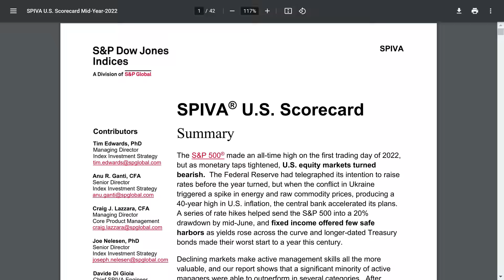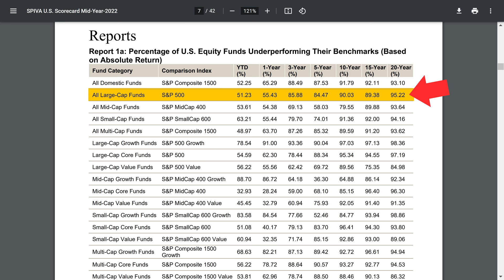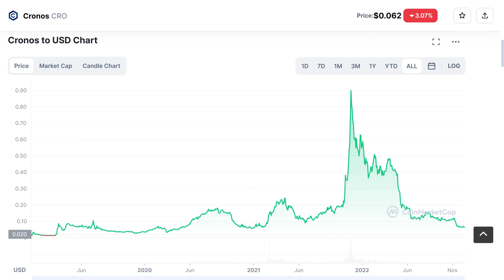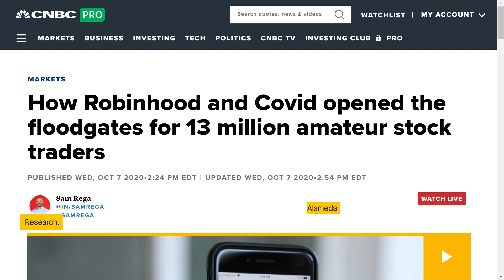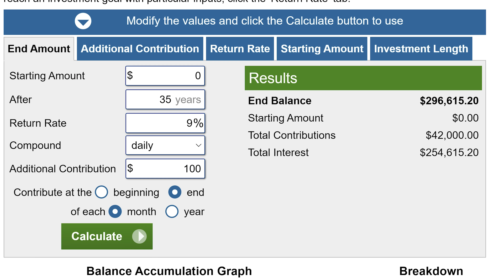Investing In Index Funds Won't Make You Rich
Neither will buying NFTs, crypto tokens or other forms of gambling.

In this video I explain what WILL make you rich instead.